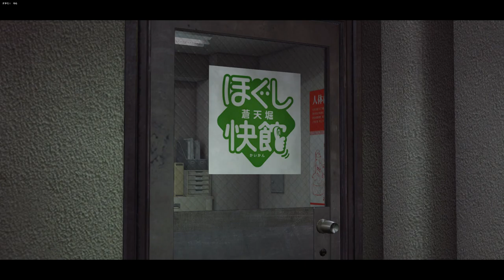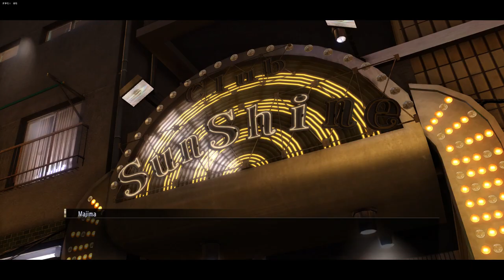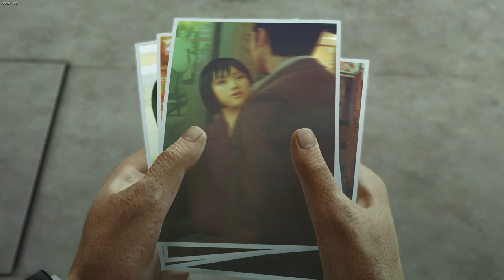[Yakuza 0] Chapter 7: A Dark Escape + Substories FULL GAMEPLAY